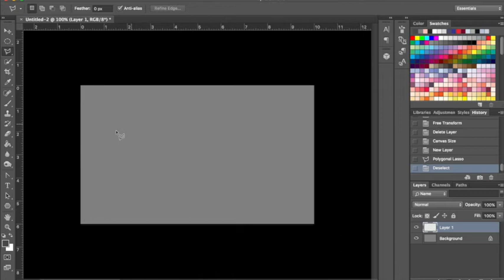Yuk Latih Bareng Skill Digital Paintingnya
Cara membuat Landscape Laut dan Object Warrior